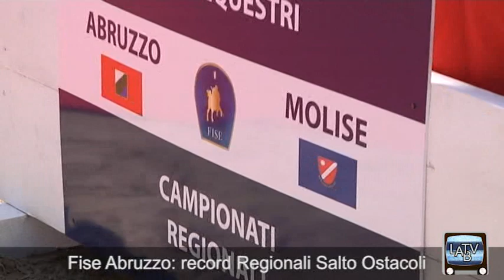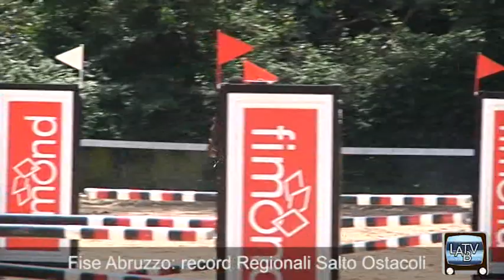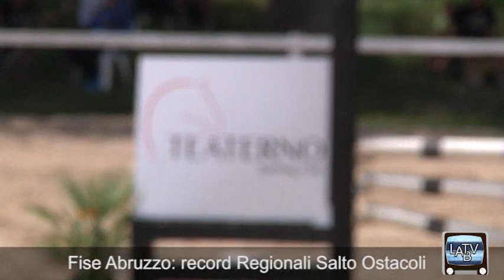Fise Abruzzo: record Regionali Salto Ostacoli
Oltre 200 partecipanti al campionato regionale di SaltoOstacoli, in corso di svolgimento.
Una partecipazione straordinaria!